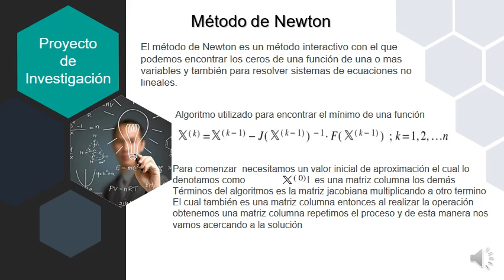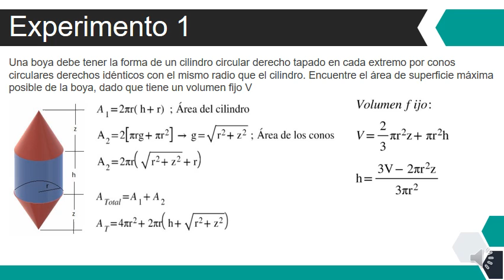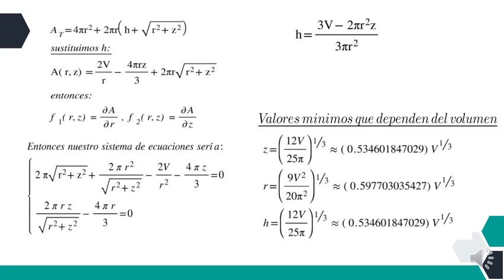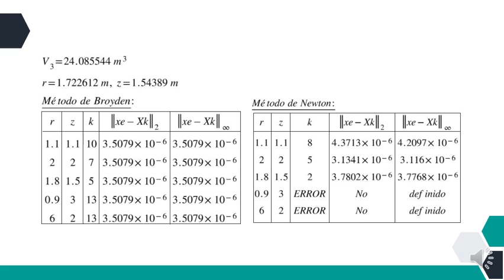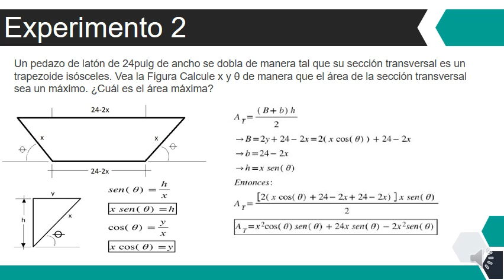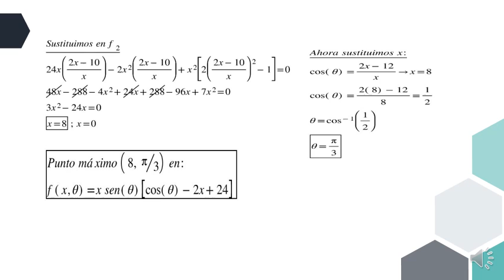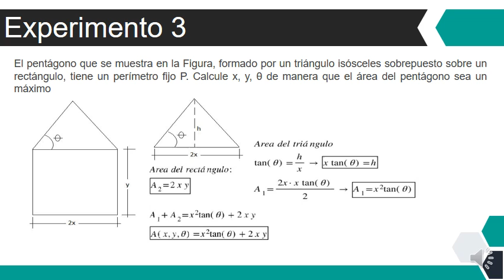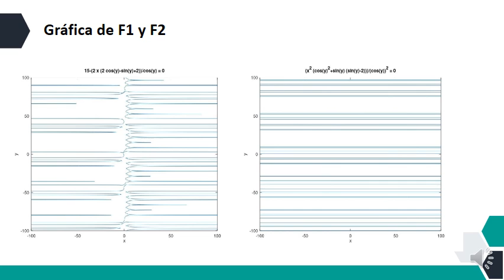15 de diciembre de 2020